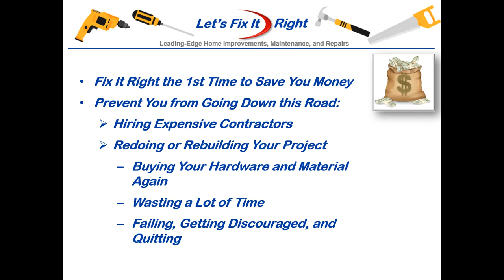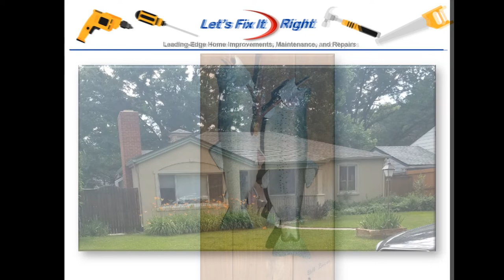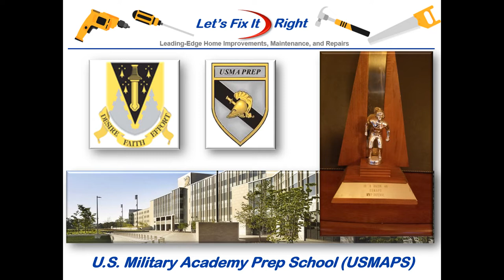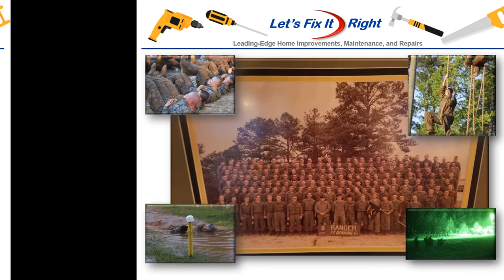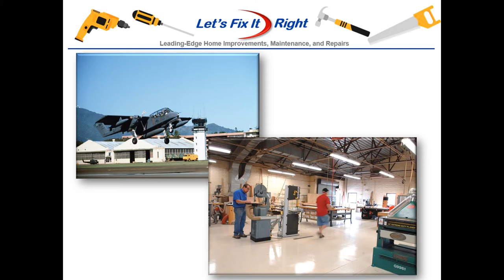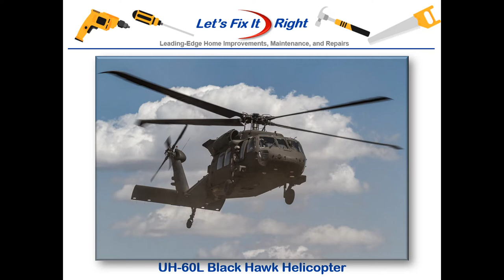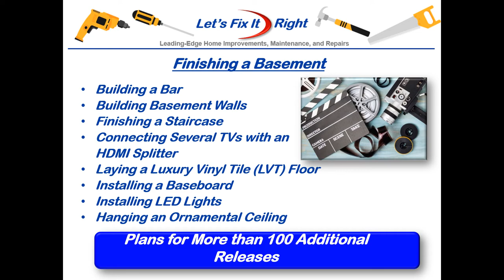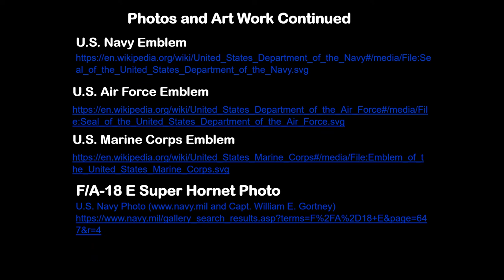Lets Fix It Right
This episode shows that my Let’s Fix It Right Channel is all about helping you fix it right the first time you attempt a project to save money and give you the personal satisfaction of doing it yourself.  This means that you will not have to hire expensive contractors, rebuild your projects, spend additional money buying your material and hardware again, and waste a lot of time. Most important of all, it explains how my videos help ensure that you will not to go down the road to failure, get discouraged, and quit. The episode also explains these three key points:   1) In support of my YouTube Channel, I have more than 55 years of practical experience fixing it right dating back to my dad’s coaching and my teenage woodworking experience.  With engineering degrees from West Point and Texas A&M, I also leverage this technical expertise.  Combining this with my film making “know how” I acquired at the Boeing Company, I have learned how to develop efficient and easy-to-understand videos that will empower you to “fix it right” the first time you attempt a project.   2) All of my videos explain what we are doing, why it is good, and what pitfalls you should avoid. In addition, they identify how long the projects will take, the tools and material you will need, and my lessons learned. Within the video, I also explain that I am a retired Army Officer and retired Boeing engineer and program manager who now has the time necessary to develop high-quality products for you, the Do It Yourselfer.   If it qualifies for the Let’s Fix It Right standards to help others, I’ll interview you over the phone as a "Guest Do It Yourselfer", produce a high-quality video, and post it on my Let’s Fix It Right’s channel. For the year following this posting, I will share 50% of its potential YouTube benefits with you.